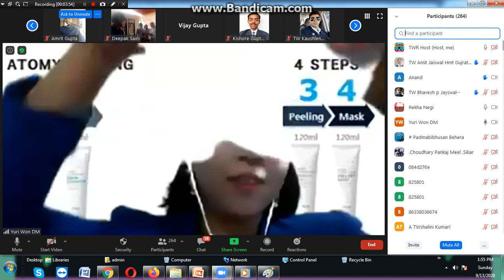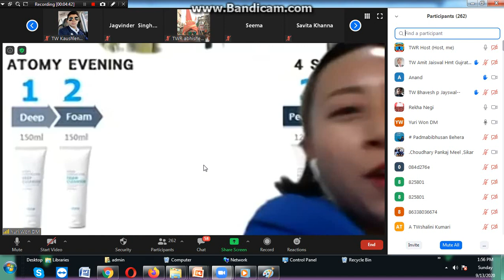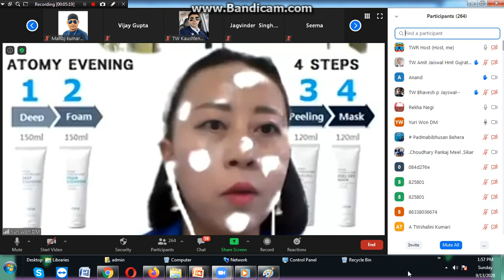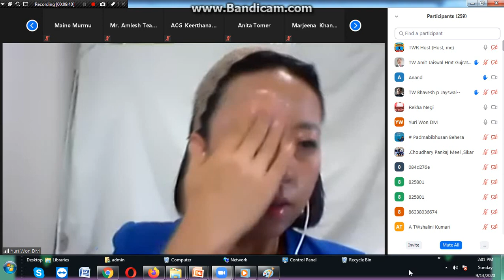Atomy Skin Care Live Demo of Deep Cleanser Step wise By DM Yuri Won and Mrs Rekha Negi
1. Like Our Pages on Facebook-Team Warrior Rathore
2. Like Our Pages on Facebook-Atomians Warrior
3. Like Our Pages on Facebook--Atomy Team Warrior
4. Like Our Pages on Facebook-Team Warrior Atomians-TWR
5. Join Our Fb Group-Team Warrior India

6. Join our Fb Group-Team Warrior India

7. Join our Fb Group-Team Warrior Atomians-TWR

Call/Whatsap
Mr Rathore
Atomy Team Warrior
 Founder Member
International Leader